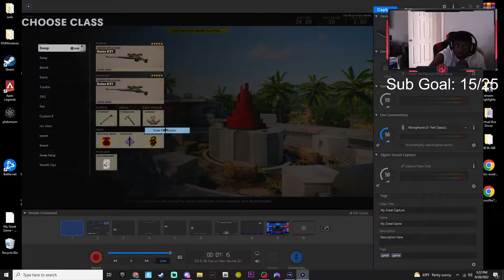WE HIT SOO MANY CLIPS!! STREAM HIGHLIGHTS #11